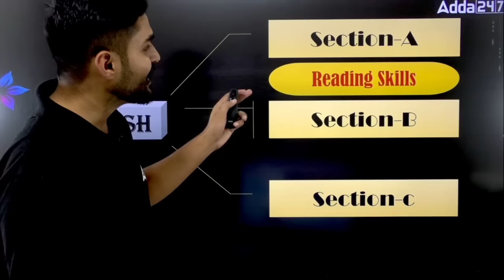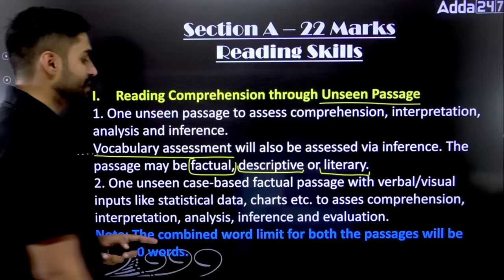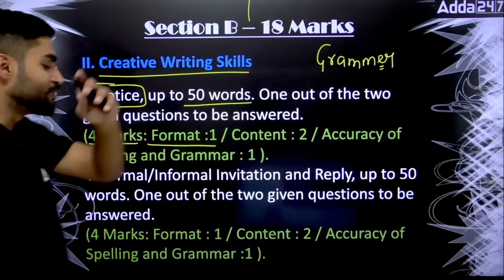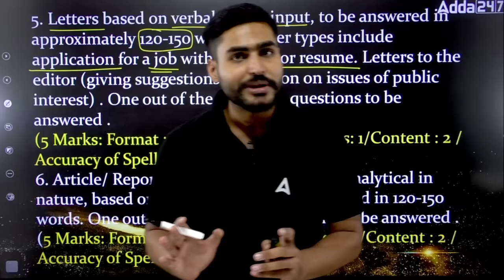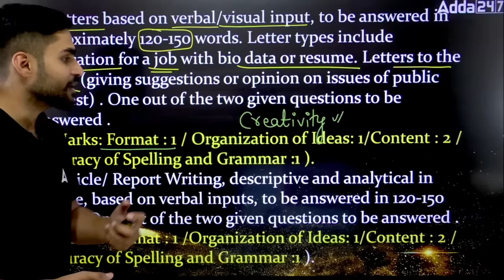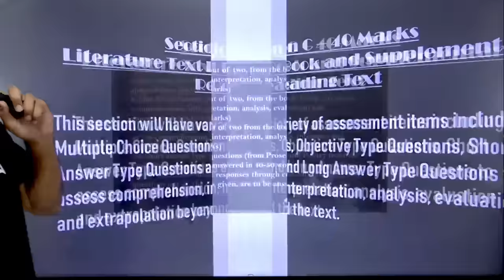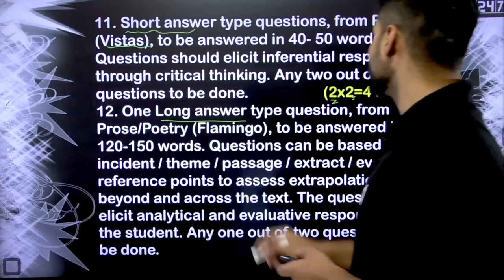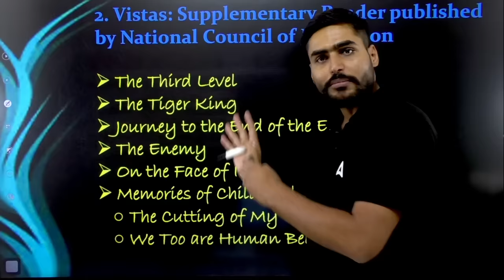CBSE Class 12 English Syllabus 2023-24 Overview